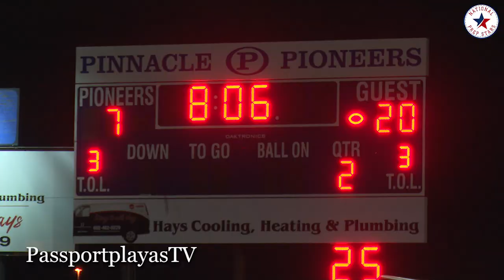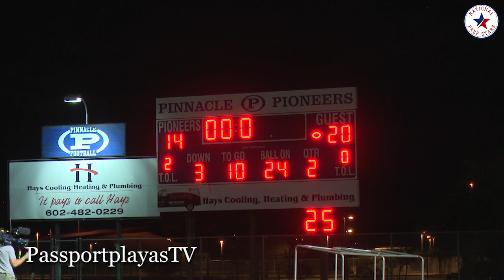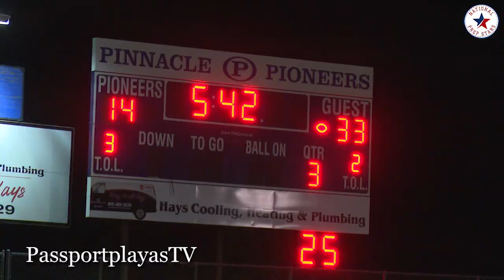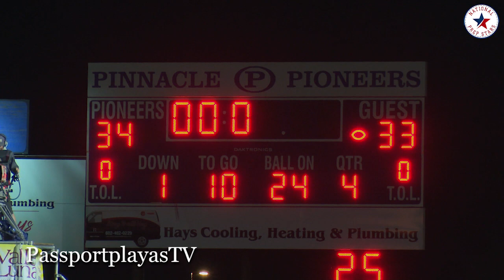Spencer Rattler... AMAZING 19 Point COMEBACK in FINAL HS Game - Pinnacle vs Liberty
Pinnacle vs Liberty

Spencer Rattler and the Pinnacle pioneers were down 19 points in the second half... The offense had some help with some BIG time plays to pull off this comeback WIN!!! National Prep Stars on PassportplayasTV